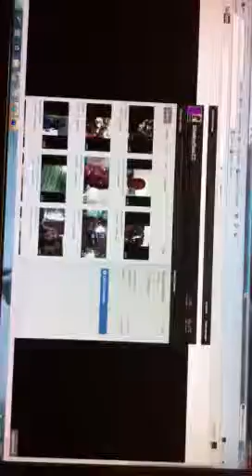New Channel Update